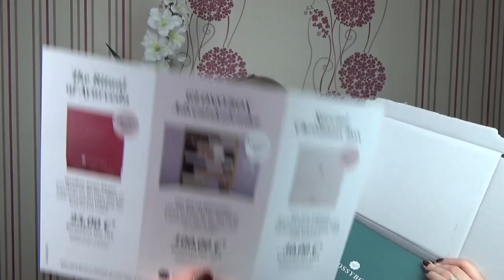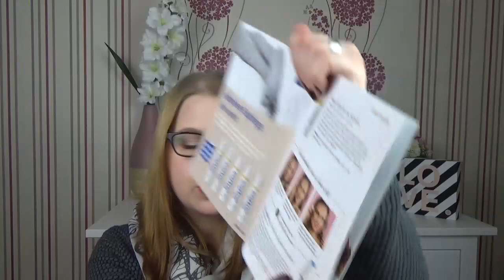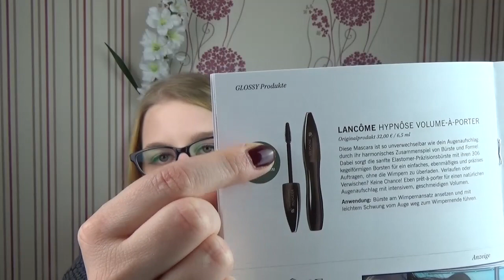Unboxing Glossybox September 2017|Wanderlust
heute gibt es wieder ein Unboxing der Glossybox
Und wenn ihr keine weitere Videos verpassen möchtet, dann lasst gerne ein Abo da

Bis Bald
Sabrina